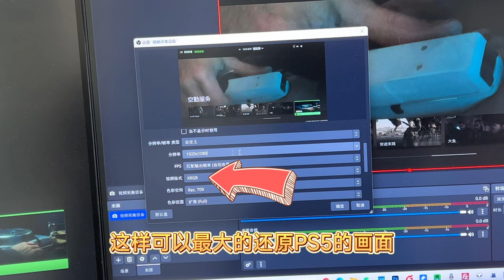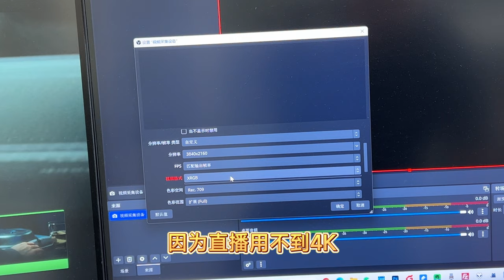直播游戏需要什么级别的显卡？以阿卡西斯009Pro采集卡为例